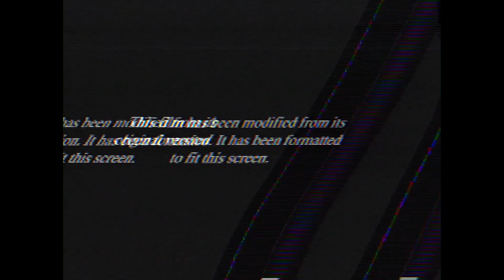Six Ward ill - Traffic (official Music Video)